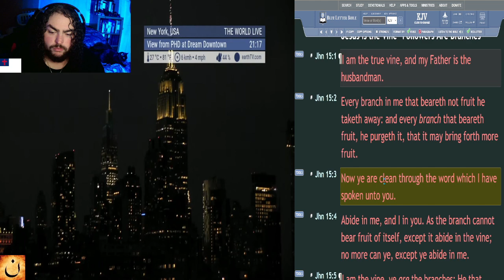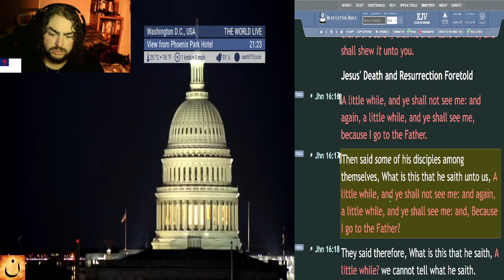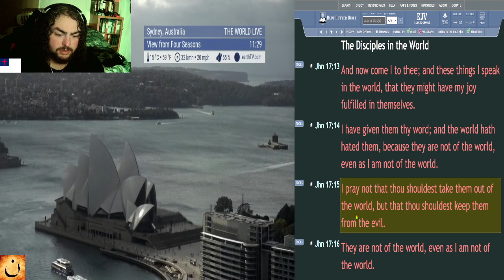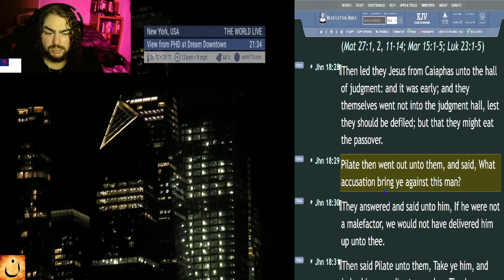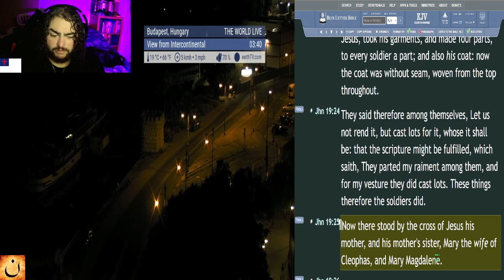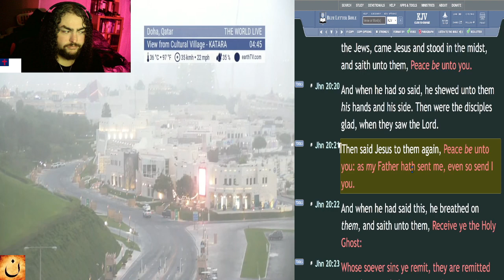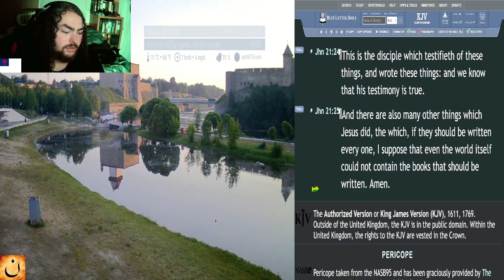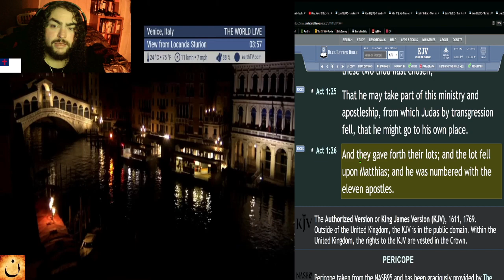New Testament in 31 Days - Day 14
In this series, I will be reading through the entire New Testament, again! This time reading KJV again. Join me to learn more and to have more understanding of the New Testament!

☀️Day:
►14

📅Today's Bible Reading Plan is:
►John - Chapters 15-21 [KJV]
►Acts - Chapters 1 [KJV]